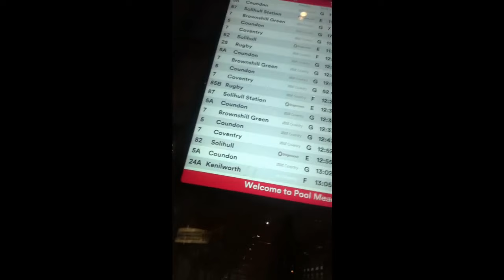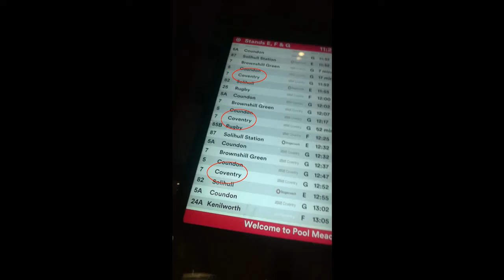Cliff Discusses - Buses To Nowhere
I was in Pool Meadow Bus Station in the centre of Coventry City Centre when I saw some buses bizarrely going to a strange destinations on the departure timetable.

What could it be about?